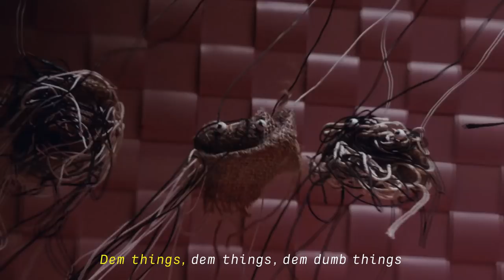The Internet of S**t Song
Do you feel tangled up in technology sometimes? You're not alone. In a new survey, the majority answered that technology leaves them frustrated. While at the same time, the things we’re surrounded by are becoming increasingly connected. To reach the true potential of smart products, it’s the users, not the things, who need to be connected with first.

This way, we make sure that we develop connected products that are really user-friendly. Join us in developing connected products based on human needs and behaviours!

Semcon - Product Development based on Human Behaviour